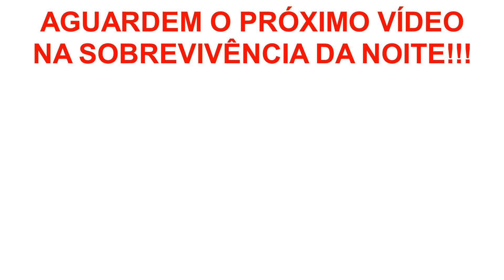Plants vs Zombies: SURVIVAL DAY - Dia de Sobrevivência (Flag 1, 2, 3, 4 e 5)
PlantsvsZombies Jogo BonecosdaLu - Plants vs Zombies. Entramos no modo de sobrevivência. São os jogos extras de PVZ. Aqui, temos que vencer 5 etapas para desbloquearmos a próxima fase. Será que sobreviveremos?!? E conseguiremos ir para a parte da Noite?!? Aguardem! Não percam o vídeo!